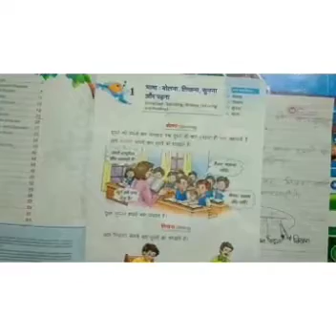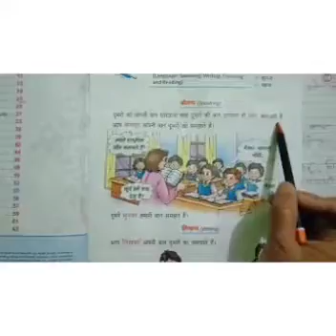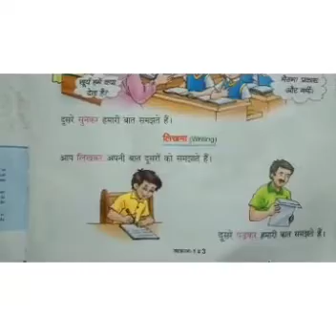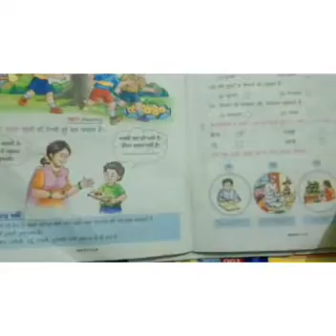Class 1st Hindi